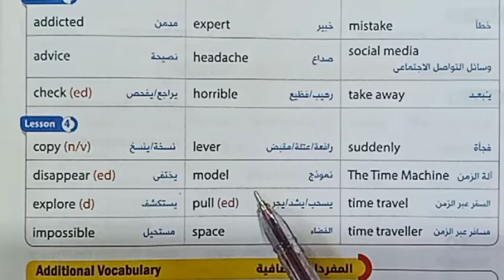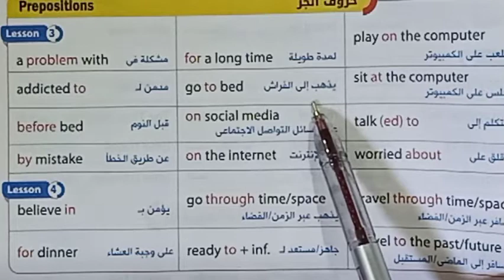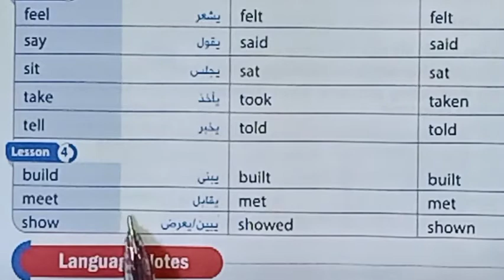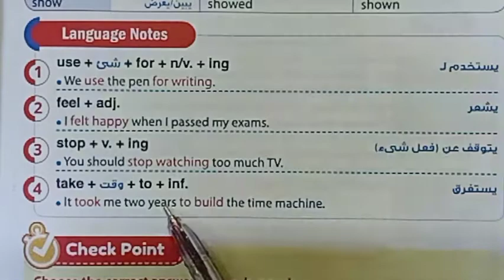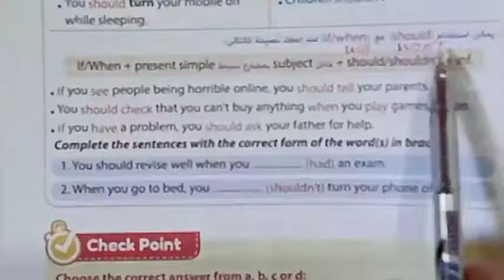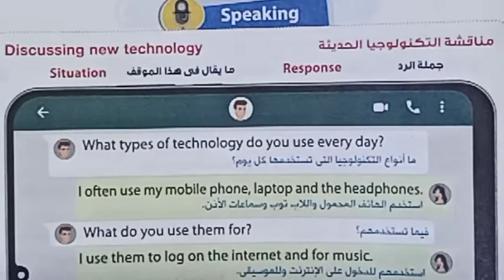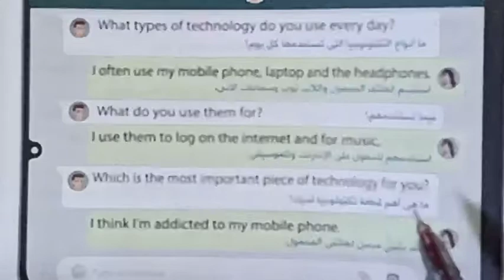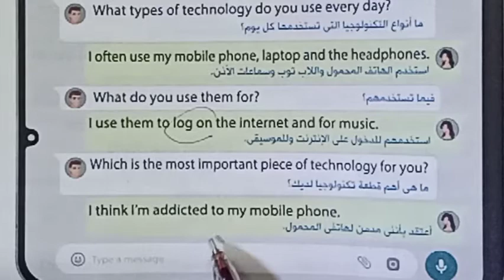ترم تاني - تانية إعدادي - الوحدة الأولى - الحصة الثانية unit one - lesson two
حاجات ممكن تهمك
منهج الإنجلش كامل...تالتة ثانوي
جميع المناهج موجودة ب قوائم التشغيل